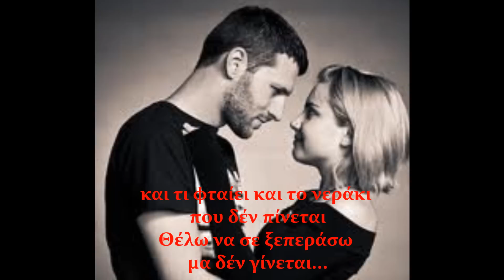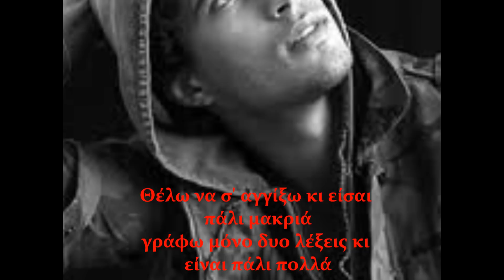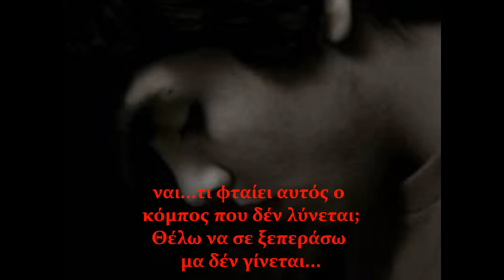θέλω να σε ξεπεράσω - Φοίβος Δεληβοριάς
Μεταφορτώθηκε από το χρήστη persoula549 την 14 Μάρ 2012
made by (ΠΕΡΣΑ)